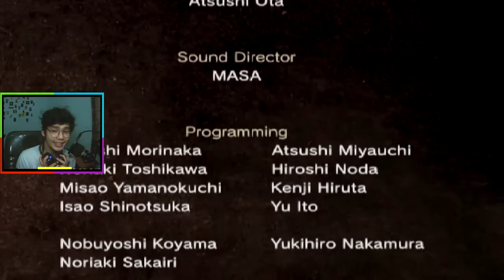Dynasty Warriors 5 Gameplay - Lu Bu - Part 2 - Story Mode - Bahasa Indonesia (PS2)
Dynasty Warriors 5 Gameplay - Lu Bu - Part 2 - 4th Weapons - Story Mode - Bahasa Indonesia (PS2)

Cara mendapat Senjata 4th / 4th Weapons
-Lu Bu
Pilih Battle Chang San, Yuan Shao's Forces.
Kalahkan 1000 musuh.

Cheat Yang di gunakan :
-infinity health
-infinity Musou
-infinity All Pickup Item Time

Belom Punya Emulator?

Belom Punya Bios PS2 / PCSX2 ?
Inget klo bios download dari mana aja bebas, yang penting stabil di komputer / Laptop kamu.

My Pc Spec :

Processor   : Core I3 6100 Skylake
Motherboard : Gigabyte GA-H110M-DS2
Ram      : Team Elite 1x8gb
Hardisk     : WD Blue 1 TB
GraphicsCard: GALAX GTX 1050 2 GB
Power Supply: Fsp Hexa+ 400w

Intro : Suara ku sendiri.

Outro :(No Copyright Beats) Club Banger Beat Rap Instrumental "OOWEE" (Prod Ihaksi)

This track is not owned by me so please follow all the procedures or artists I credit in the description thanks.

If you want to use this track please use the following below thanks. ⬇️⬇️⬇️⬇️

Track:  Club Banger Beat Rap Instrumental "OOWEE"
Provided by: (No Copyright Beats)
Follow: (ihaksi)

Please Hargai dan Hormati Karya Creator Music ini jika ingin menggunakanya Terimakasih.